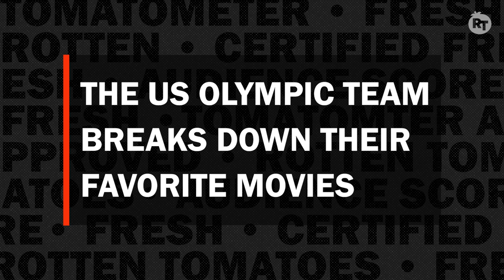US Olympic Athletes Share Their Favorite Movies | Rotten Tomatoes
What movies motivate US soccer icons Julie Ertz and Megan Rapinoe? Which Tarantino flick does track and field star Vashti Cunningham watch almost EVERY DAY? And who rented ‘Airplane!’ as a kid and still hasn’t found a movie that makes him laugh as hard? As they head to Tokyo, we caught up with members of the US Olympic Team to talk about their favorite movies: the films that make them laugh, blow their minds, and give them the drive to reach for that podium. Tune in to see their favorite movies, from ‘Good Will Hunting’ and ‘The Shawshank Redemption’ to ‘Happy Gilmore’ and ‘The Little Mermaid.’